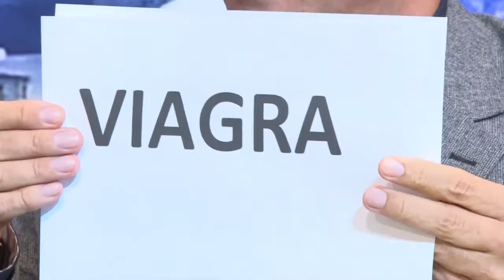Programa Bom de Papo 18/08/2015 - ESPECIAL PROGRAMA 100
Programa Bom de Papo Tv TRIBUNA SBT Segunda a Sexta 13:15

-Entrevistado de Hoje:  Especial Programa 100